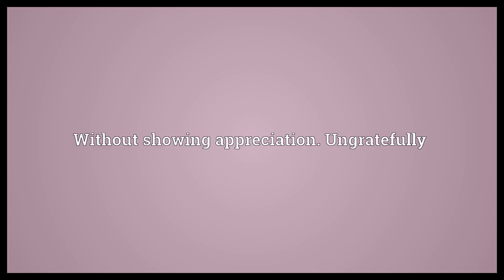Unappreciatively Meaning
Video shows what unappreciatively means. Without showing appreciation. Ungratefully.  Unappreciatively Meaning. How to pronounce, definition audio dictionary. How to say unappreciatively. Powered by MaryTTS, Wiktionary